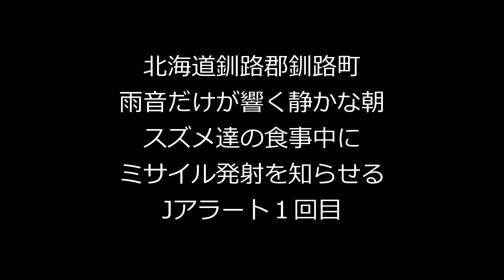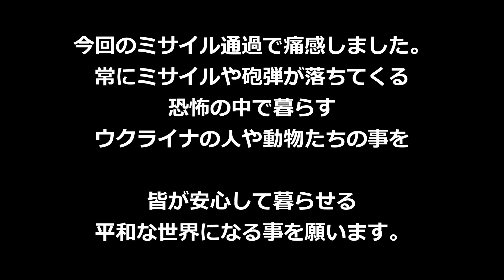緊急アップロード！スズメたちの平和な朝に鳴り響くJアラート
断続的に雨が降る北海道釧路郡釧路町。雨音だけが響く静かな朝に空を見上げるスズメたち、何かを感じて飛び立つスズメたち次の瞬間！突然鳴り響くJアラート！

政府からの発表
２０２２年１０月４日　午前７：２７分
北朝鮮からミサイルが発射　避難を呼びかけるJアラート
２０２２年１０月４日　午前７：４２分
７時２９分頃、ミサイル通過　不審な物を発見した場合近づか居ないよう注意喚起のJアラート

訂正
閲覧注意テロップの「直ちに視聴をお辞め下さい。」で使用した「辞める」は「止める」の間違いでした。訂正してお詫び申し上げます。